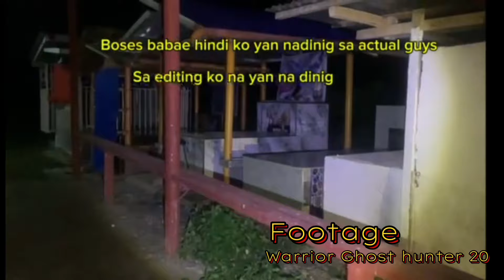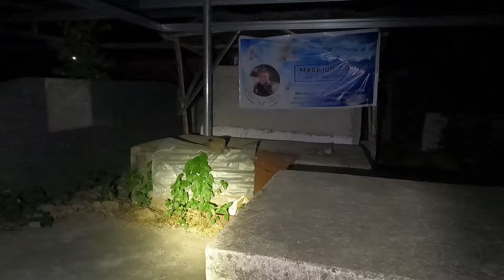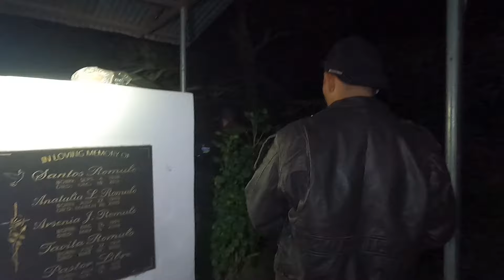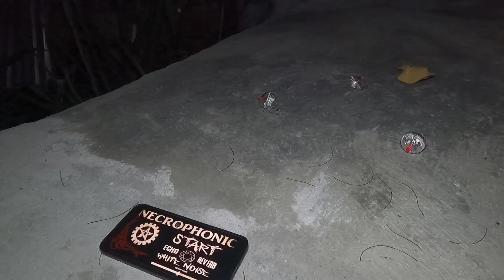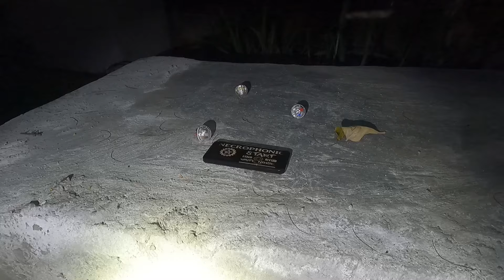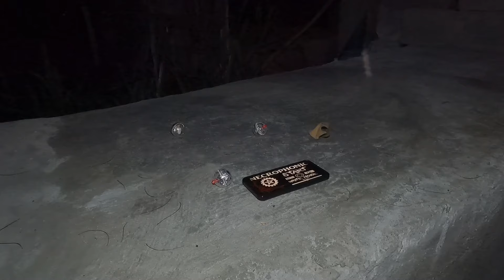Sementeryo/Wak wak at elementong babae nag paramdam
Wak wak at elementong babae nag paramdam,kaya panuorin niyo ang kanya namin mga video,Kasi maraming nahagip mga kakaibang boses